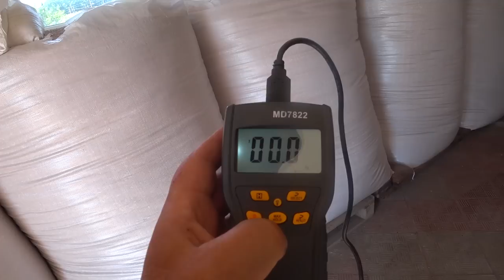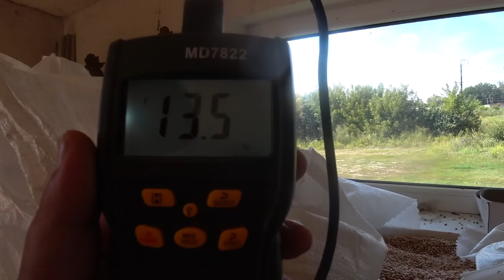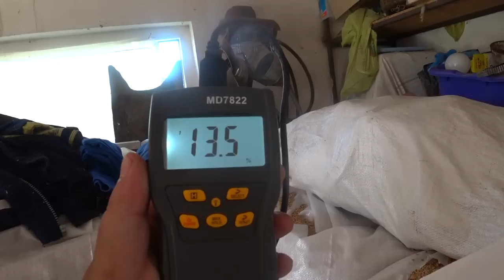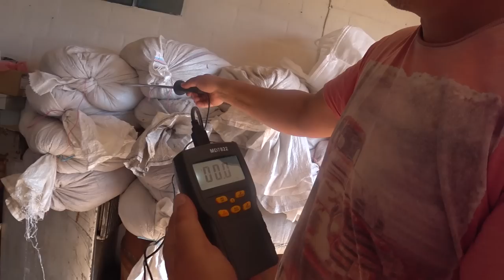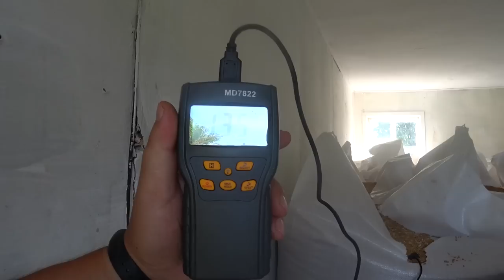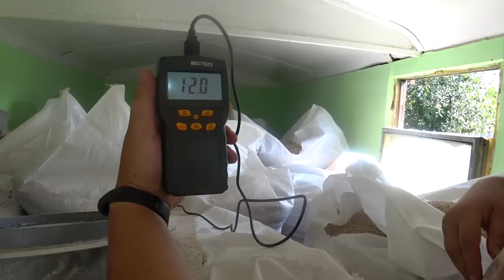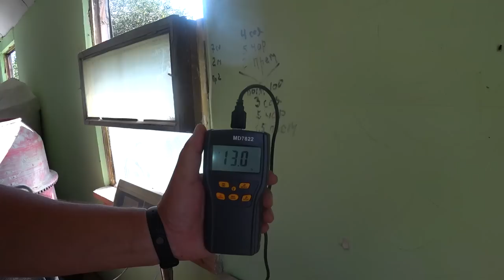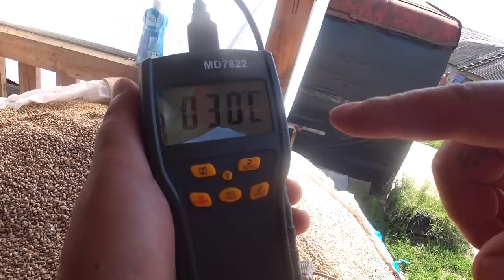Хранение 🌾зерна в БИГ -БЕГ влажность пшенице 12 ,14 %